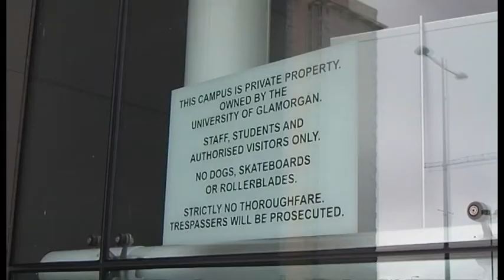DAVIES EDWARDS SWIPE